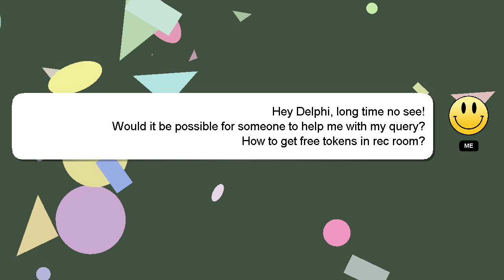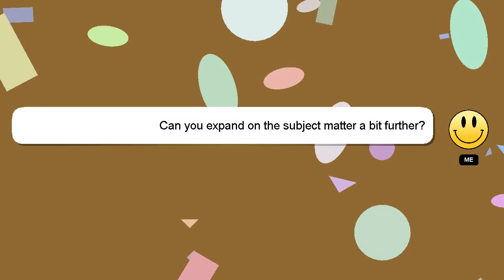How to get free tokens in rec room?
A little intro about me, Welcome, I'm Delphi. I can assist you in discovering answers to your inquiries. - How to get free tokens in rec room?

If you need more specific information, let me know by leaving a comment or starting a chat. A 'heart' from me is a way of showing appreciation for your answer.

*2 What we are experimenting :*